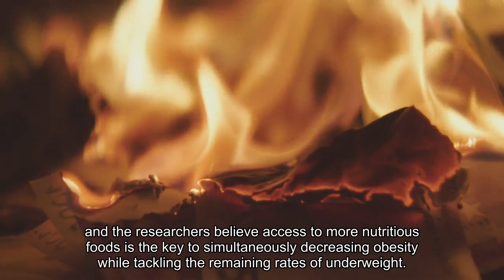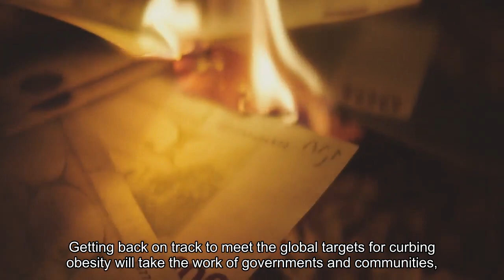Over 1 Billion People Now Have Obesity Study Finds What To Know About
Obesity rates severely increased between 1990 and 2022 while rates of underweight people decreased in most countries, according to a new study, and the researchers believe access to more nutritious foods is the key to simultaneously decreasing obesity while tackling the remaining rates of underweight. Obesity and underweight are both forms of malnutrition, according to the World Health Organization. Climate change, the Covid pandemic and the war in Ukraine could potentially be causing a rise in malnutrition “by increasing poverty and the cost of nutrient-rich foods,” Guha Pradeepa, study co-author from the Madras Diabetes Research Foundation, said in a statement. The study researchers believe increasing access to nutrient-rich foods is needed to address the remaining underweight numbers while tackling the rise in obesity. The combined prevalence of both forms of malnutrition has increased in most countries—with the exception of some sub-Saharan African and south and southeast Asian countries—mainly driven by the global rise in obesity, according to the Lancet study’s authors. Both forms of malnutrition have detrimental effects on health. Being overweight or obese increases risk of death, high blood pressure, type 2 diabetes, stroke, high cholesterol, several types of cancers, coronary heart disease, sleep apnea, gallbladder disease and mental health issues like depression and anxiety. Being underweight increases the risk of bone less, delayed wound healing, nutrient deficiencies, anemia, heart irregularities, bone vessel disease and the loss of periods, troubles getting pregnant, depression and osteoporosis in women.1 billion. That’s how many people globally were living with obesity in 2022, according to the Lancet paper. That’s 879 million adults, and 159 million children. The number of adults who were underweight dropped by more than 50% in the same timeframe. The number of underweight girls fell by about 20% and underweight boys fell by around 33%, according to the study. Eritrea and Timor-Leste had the highest rates of underweight women, and Ethiopia and Eritrea had the highest rates of underweight men, totaling 20% of the adult populations in each country. Countries with the highest prevalence of underweight girls were India and Sri Lanka and India, and Niger for boys, where over 15% of children lived with obesity.“Getting back on track to meet the global targets for curbing obesity will take the work of governments and communities, supported by evidence-based policies from WHO and national public health agencies,” ​​Tedros Adhanom Ghebreyesus, WHO director-general, said in a statement. “Importantly, it requires the cooperation of the private sector, which must be accountable for the health impacts of their products.”Though research is limited, there have been theories that the Covid pandemic worsened obesity.